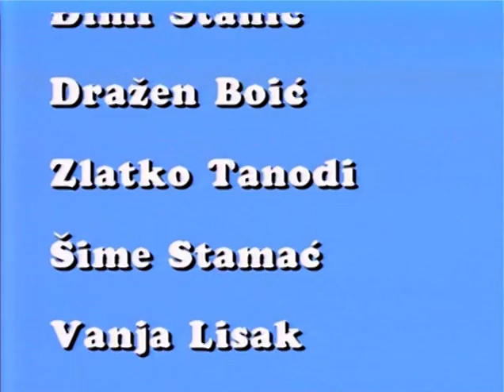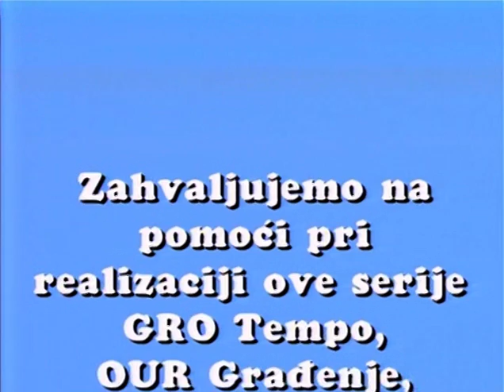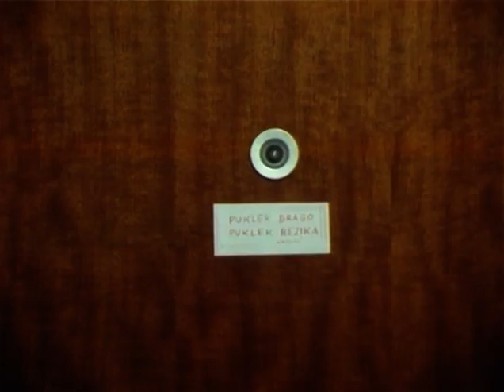Ne daj se Floki e02 Svinjski duhovi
Pas Floki je skitnica kojemu je dosadio lutalački život te mu se u novoizgrađenoj gradskoj četvrti izgubila i romantika skitnje. On odlučuje useliti, odnosno, pronaći gazdu među stanarima te nove gradske četvrti.

Floki razmišlja o svim stanarima novogradnje, pa tako upoznajemo likove koji će se pojavljivati u seriji, i procjenjuje da su mu najveće šanse kod bračnog para s djetetom, koji često odlazi na selo. Dječak je ondje na magnetofon snimio svinjsko roktanje, jer želi naučiti jezik svinja. Kad on navečer i noću "uči" uz magnetofon, susjedi misle da njegovi u stanu drže svinju i počnu sukobi i svađe. Roditelji, pak, misle da je dječak bolestan i zovu liječnika, ali dječak i liječnik ubrzo nalaze zajednički jezik, čim počnu govoriti na - svinjskom.

Režija

   Zoran Tadić

   Scenarij
   Kazimir Klarić

   Uloge
   Mario Vuk
   Mladen Crnobrnja
   Jagoda Kralj
   Franjo Majetić
   Zdenka Heršak
   Zoran Pokupec
   Mirjana Pičuljan
   Tošo Jelić
   Tomislav Gotovac
   Nenad Flajhar
   Ruman Čuljat
   Tomislav Ivaković
   Pero Kvrgić
   Zdenka Trach
   Zvonko Torjanac